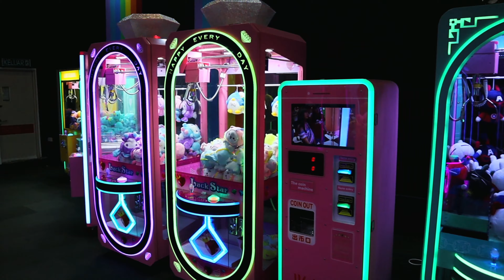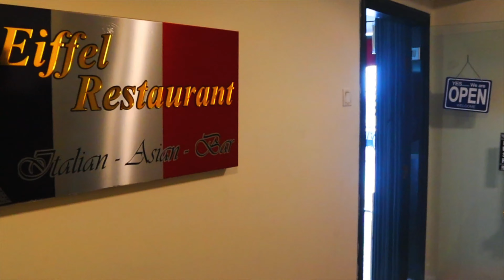জোহর বারু ঘোরাঘুরি | Day Out iN Johor Bharu Malaysia EP: 2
Day Out iN Johor Bharu Malaysia Episode 2

 in fact, most of my linked offers are here to save you extra money. :)